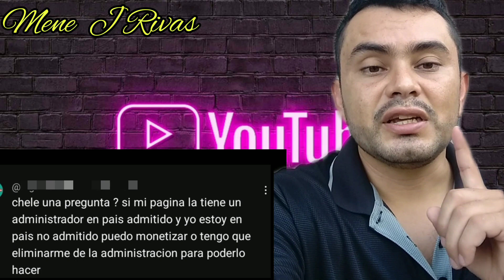Será que se pueda monetizar Facebook??? pais no admitido 2023.